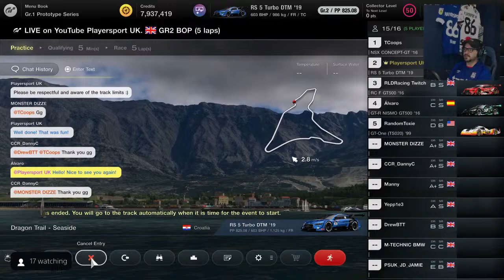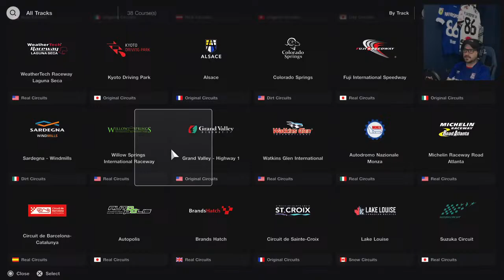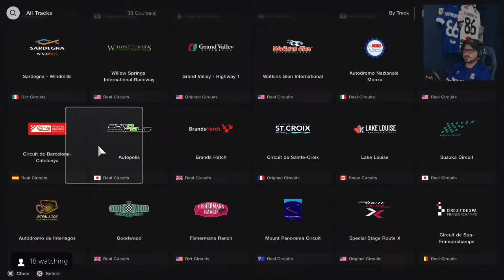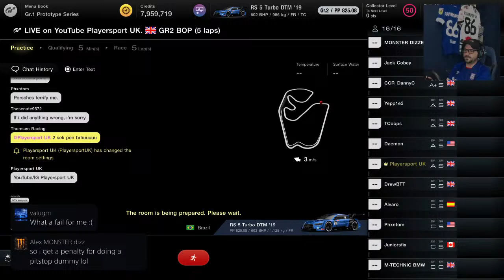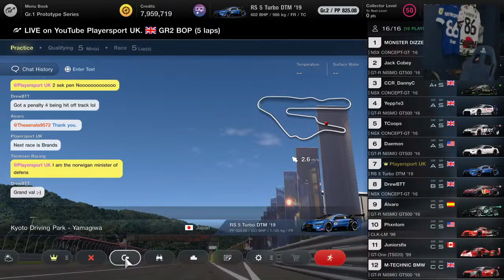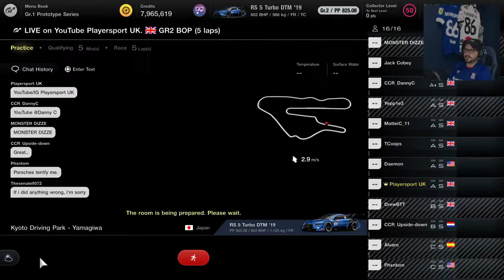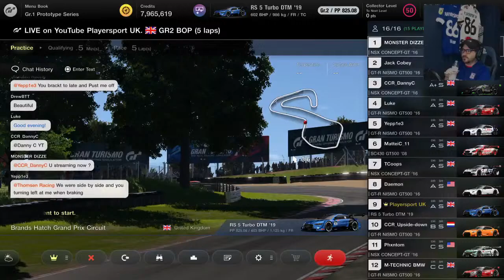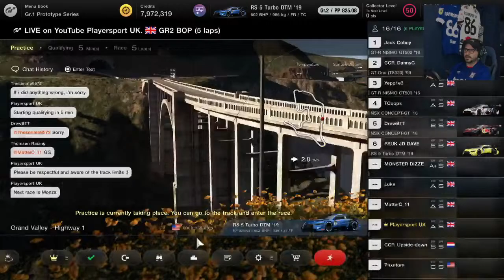GT7 LIVE: GR2. Qualifying, 5 LAP RACES! #303